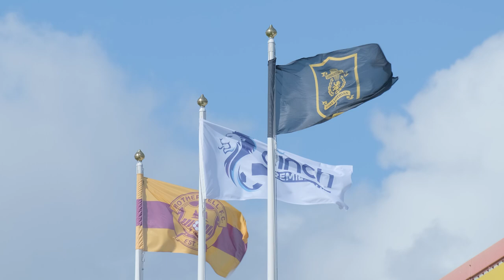Livi fall to defeat at Fir Park | Motherwell 1-0 Livingston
The pitchside view as Livingston travelled to Fir Park to take on Motherwell in the cinch Premiership, looking to make it three league wins in a row for the first time since January 2021.

Scott Pittman started for the Lions, and in doing so, racked up his 310th appearance for the club, breaking Keaghan Jacobs' all-time appearance record.

A fairly even, if uneventful content, was eventually decided by Kevin van Veen's contentious penalty for the hosts 22 minutes from time, separating the sides on the day and meaning Livi remain winless in South Lanarkshire since 2002.